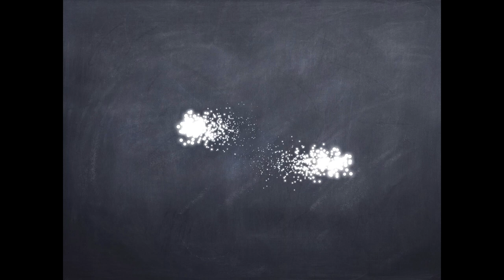NO HORN OK !! PLEASE !! SHORT FILM , road rage in india.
HORN OK PLEASE IS COMMON CAPTION WRITTEN ON BACK SIDE OF CARRIER TRUKS & LORRY FOR TRANSPORTATION.AS CAR AND MOTORS BIKE OWNER INCREASED ON ROAD ALSO NOISE POLLUTION THIS SITUATION LEAD TO MANY ROAD RAGE INCIDENTS IN INDIA.